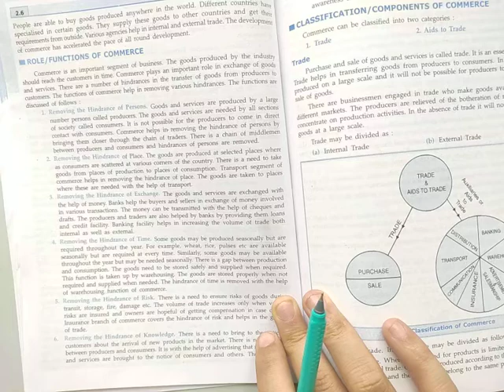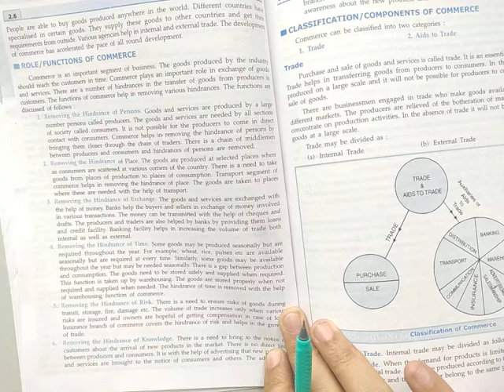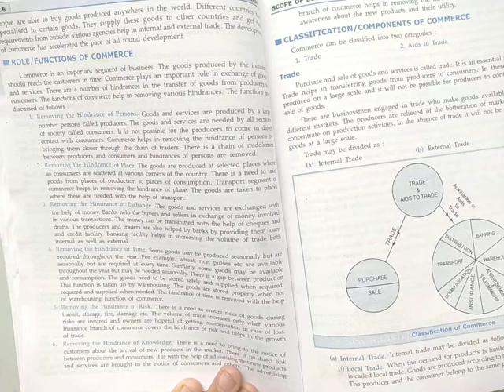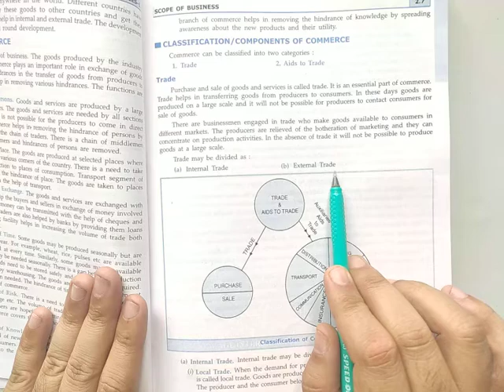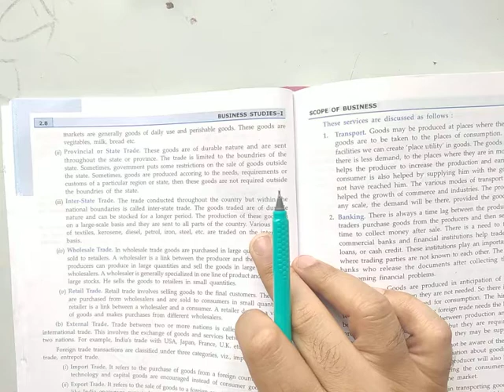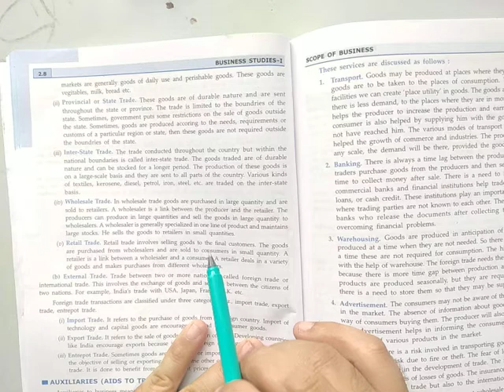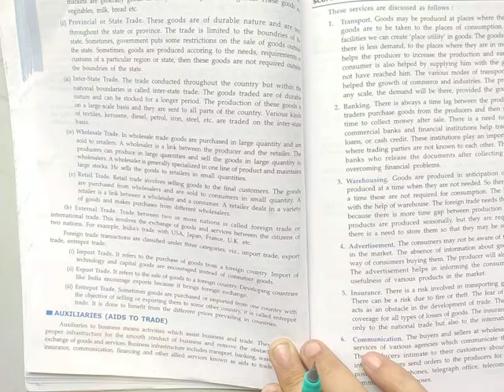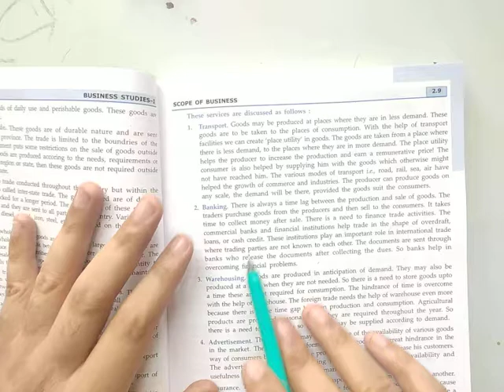Meaning,function and components of commerce( part 2) class 11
B studies class 11